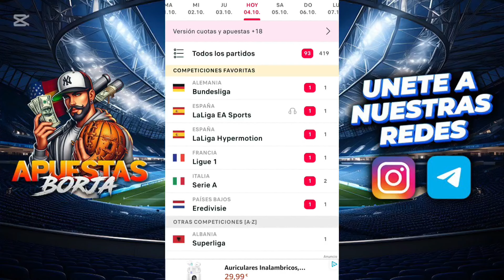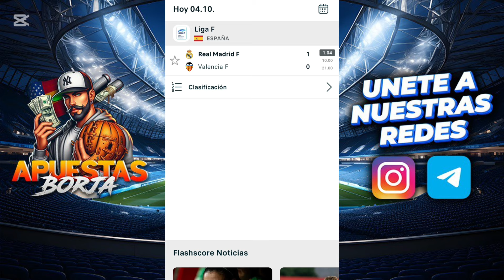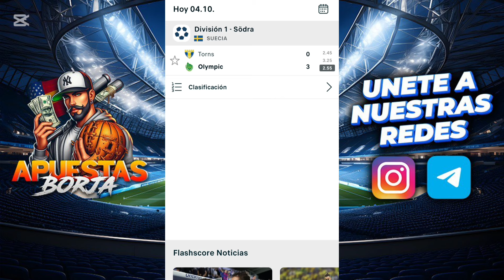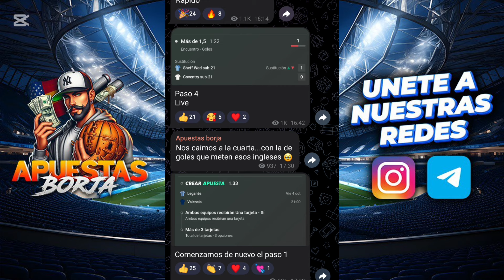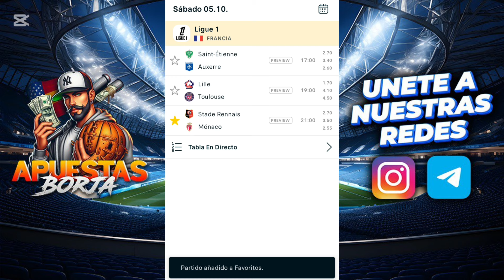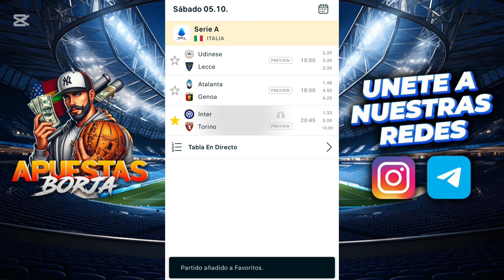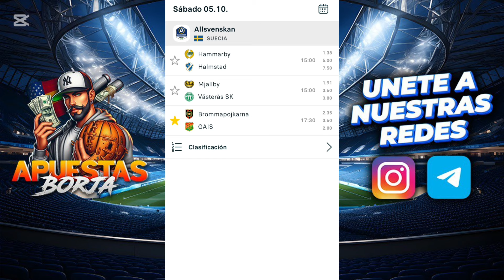PRONOSTICOS deportivos HOY ⚽ Apuestas deportivas futbol gratis ⚽REAL MADRID VS VILLARREAL prediccion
apuestasborja pronosticosdefutbol borjapicks apuestasdeportivashoy futbol futbolmundial championsleague borjaapuestas apuestasborja #

Los mejores pronósticos para el 5 OCTUBRE
Manchester city VS fulham
Real Madrid VS Villarreal
Cristal Palace VS Liverpool
Inter VS Torino
Bayern leverkusen VS Kiel

apuestas borja
apuestas deportivas

apuestas deportivas fijas
apuestas deportivas eurocopa
apuestas deportivas europa league

SEO
Jeosmin Mustiola
pronosticos dani
be tfacil
la media inglesa
drafteados
Doctor Apuesta de
Pollito MLB
PinpiMLB
Las Fijas
Compendio Deportivo VIP
Datero Iluminati
Datos 777
Dato Deportivo Internacional
Rodrigo Picks
La Casa del Deporte
Master Picks
Juan Peña
Veneno Deportivo
Jugadita del Dia
Mundo Apuestas
Parlay Centerc
Pronosticos Dani
El Capi
NBA
MLB
NFL
NHL
Champions League
Europa League
Conference League
Copa libertadores
copa sudamericana
copa América
Eurocopa